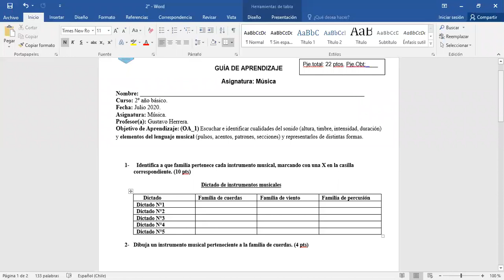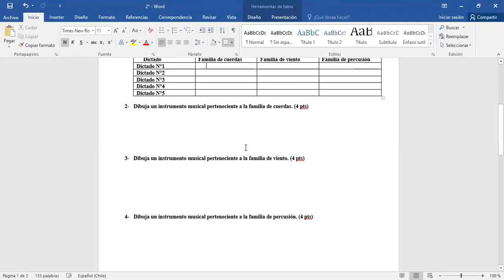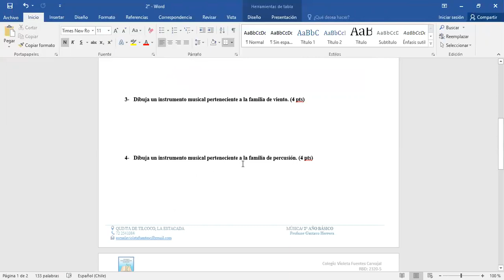Actividades Música 2° básico, entrega 23 de julio.